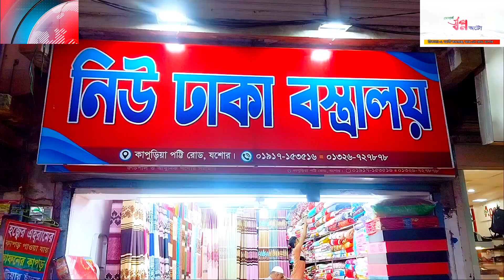যশোরে খুলনা বিভাগীয় কারাতে রেফারী প্রশিক্ষণ সেমিনারের সমাপনী ও সনদ পত্র বিতরন